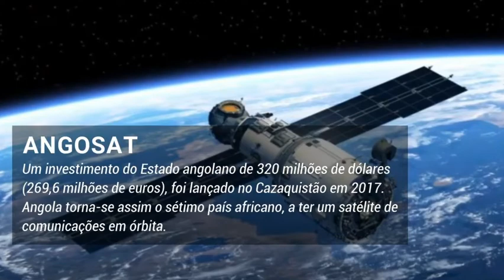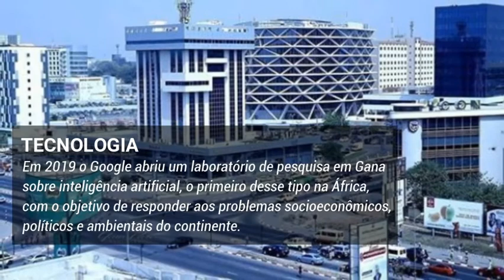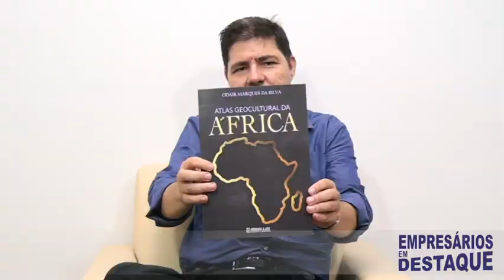‘Empresários em Destaque’ recebe o professor Odair Marques Silva